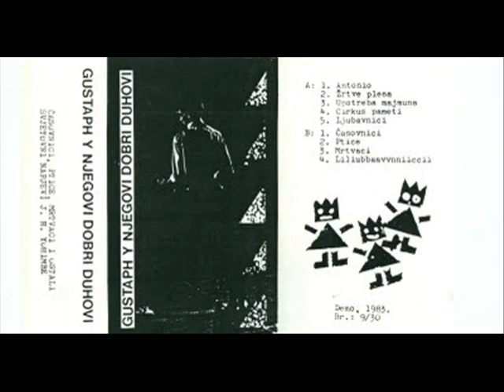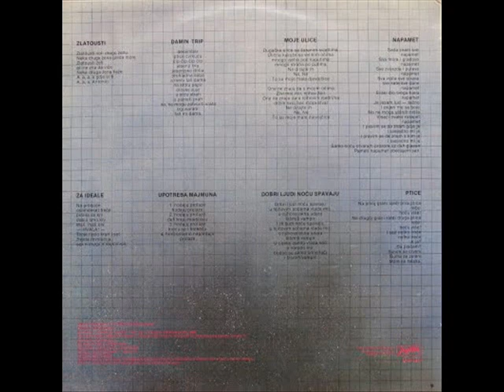Gustaph Y Njegovi Dobri Duhovi - Zlatousti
-Gustaph y njegovi dobri duhovi-  Album "V" 1986. - Jugoton

Edi Maružin
Vlado Maružin
Livio Morosin
Igor Arih
Čedomir Mošnja